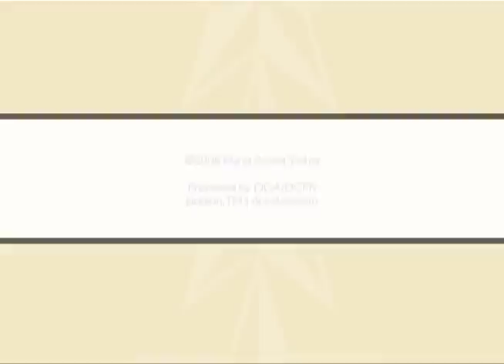Island Packet Yachts video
An Island Packet Yachts corporate video showing several models under sail and some interviews with Island Packet owners.